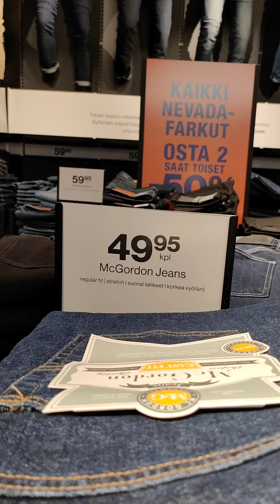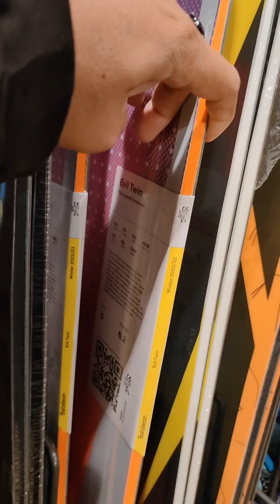EXPRESI MBAK BULE BIASA AJA KALI